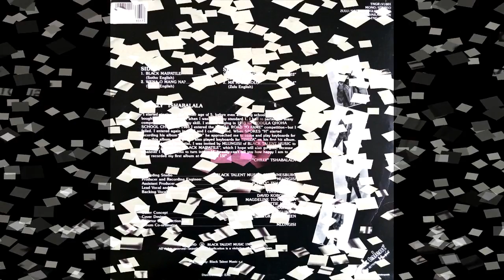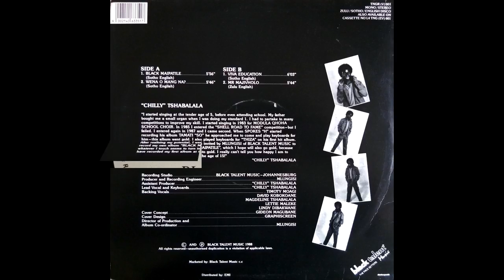Peter 'Chilly' Tshabalala - Black Maipatile (SA 1988)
Complete demo EP